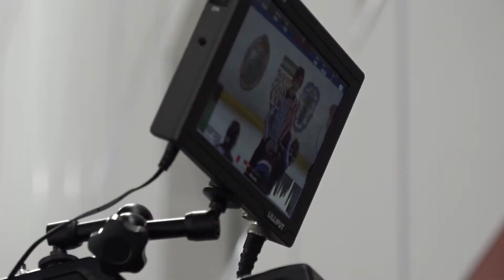Щит - Айчына (15.02.19г.) Вторая лига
18-й чемпионат города Минска по хоккею с шайбой среди любительских команд (Вторая лига)
Дата матча: 15 февраля 2019 г. 19:10
Арена: Чижовка-Арена (малая арена)
Минск, ул. Ташкентская, 19